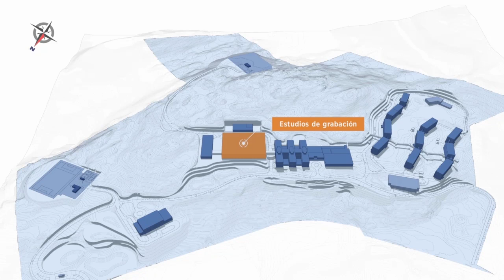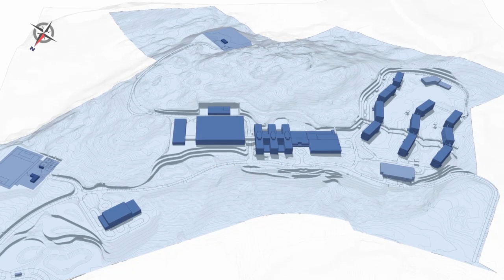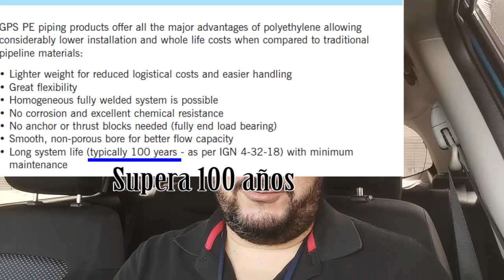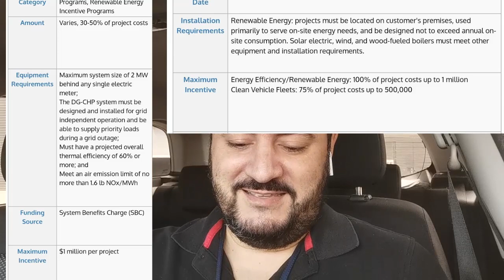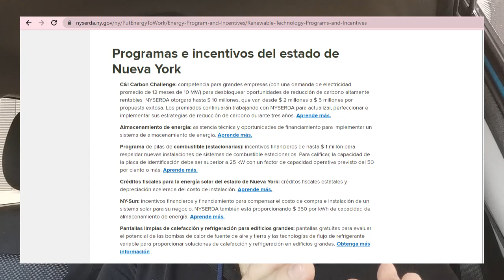Proyecto Hollywood Ramapo para mas de 50 años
En este video explico el porque la secta construye para mas de 50 años a pesar de que advierten a sus miembros que Armagedón esta a la vuelta.